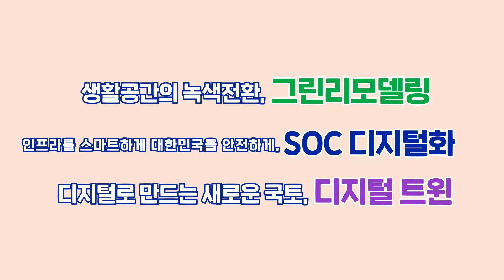봉담에서 송산까지 단 10분! 봉담 송산 고속도로 직접 달려봄~!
4월 28일 경기 서남부 지역을 가로지르는
봉담~송산 고속도로가 개통되었습니다.

봉담~송산 고속도로는 경기 화성시 마도면 쌍송리에서
화성시 봉담읍 분천리를 연결하는 왕복 4차로 도로인데요.

평균적으로 5년 소요되는 민자고속도로 건설사업 중
최단기간으로 개통하였으며, 이를 통해 수도권 제2순환
고속도로망 구축에 한 발짝 다가갈 수 있게 되었습니다.

특히, 해당 노선은 남북축인 평택-시흥선, 서해안선을
동서로 연결하여 동탄-봉담선까지 이어줌으로써
남북축 위주의 고속도로 간선망을 보완해 수도권 접근성을 크게 개선하였고,
경기 서남부지역의 동서간 이동 편의성을 획기적으로 개선했습니다!

화성지역의 동서축 연결도로 출‧퇴근 상습 지‧정체를
해소할 뿐만 아니라 고속도로 진입을 위해 지방도로를
이동하던 대형물류차량들의 감소로
교통 흐름이 한결 여유로워질 것으로 예상하고 있습니다.

나머지 구간인 이천∼오산∼양평구간도
2022년부터 순차적으로 차질 없이 개통될 수 있게 계획하고 있습니다.

국토교통부는 교통편의 증진을 위해
신속하게 간선도로망 구축을 추진해나가겠습니다.

봉담~송산 고속도로, 함께 달려볼 준비 되셨나요?
그렇다면 떠나보시죠!